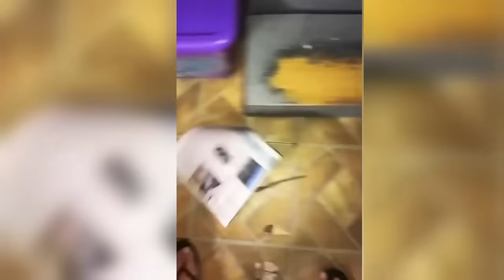Funny animal videos for kid to watch Compilation 2024. Try not to Laugh#cat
Funny Videos 2024, Clean try not to laugh Best Funniest Videos of the Week.  The Captain FunTime is here with another compilation for those who love to laugh out loud.  have a giggle or two with these hilarious clips.